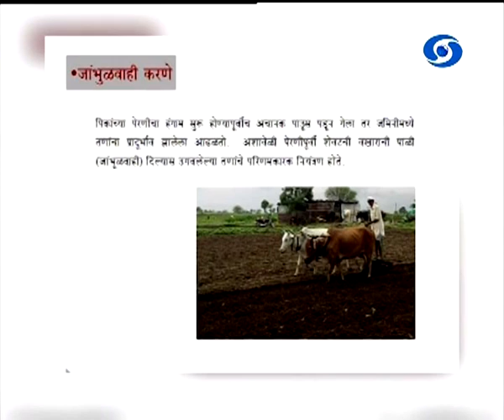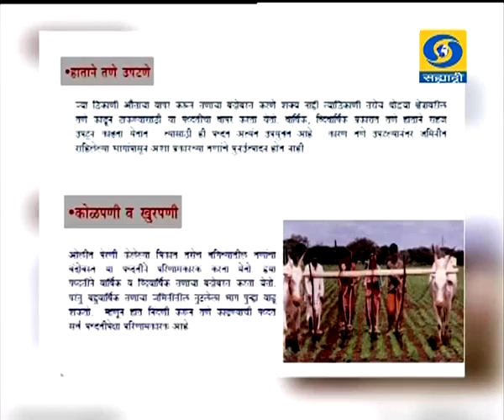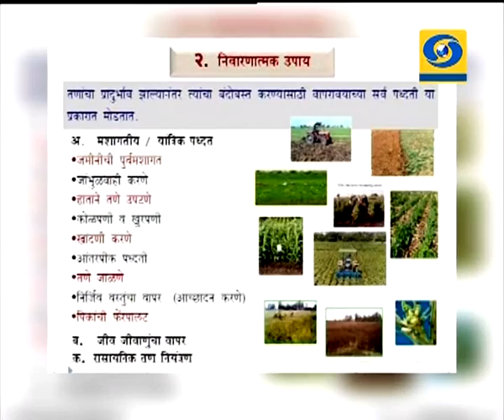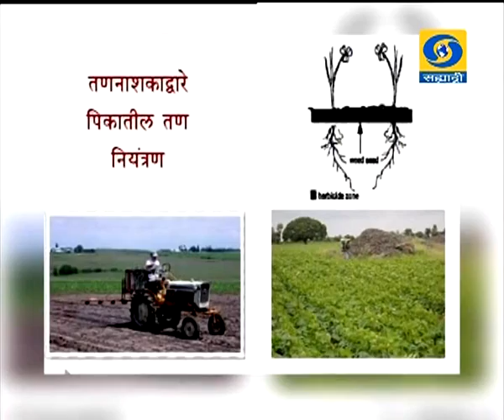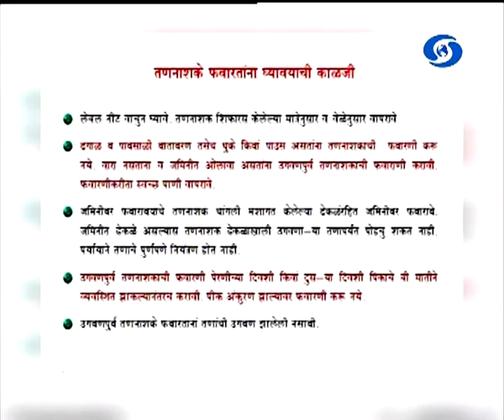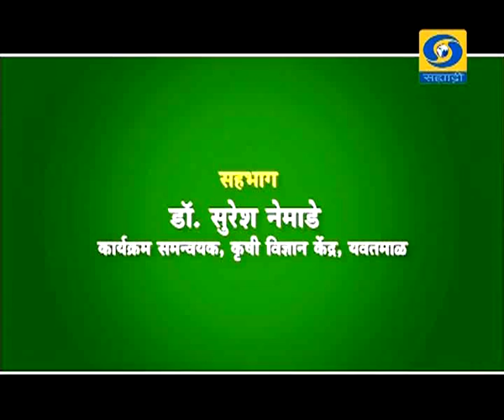Amchi Mati Amchi Manse - 08 June 2018 - खरीप हंगामातील तणाचा प्रादूर्भाव नियंत्रण आणि खबरदारी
DD Sahyadri
Doordarshan Mumbai
Sahyadri Marathi
Show : ' Amchi Mati Amchi Manse '_' आमची माती आमची माणसं ' (०८ जुन २०१८)
Subject : ' खरीप हंगामातील तणाचा प्रादूर्भाव नियंत्रण आणि खबरदारी. '
Parti : डॉ. सुरेश नेमाडे, कार्यक्रम समन्वयक, कृषी विभाग केंद्र, यवतमाळ
Anchor :